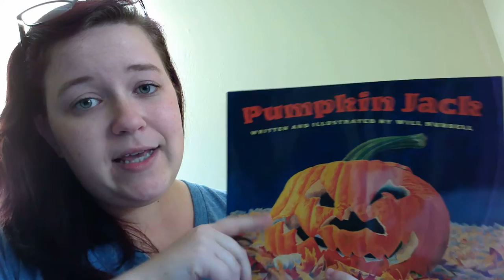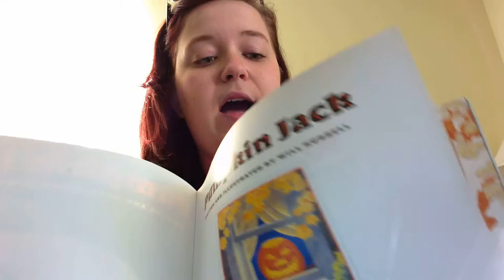Directed Reading-Thinking Activity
Made for TSL 3080